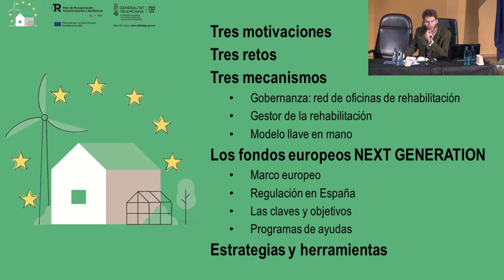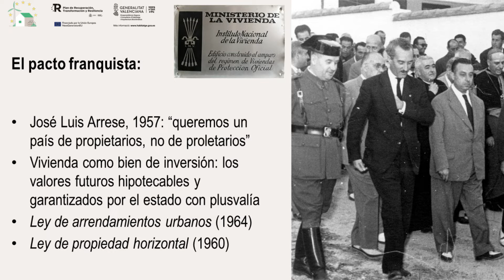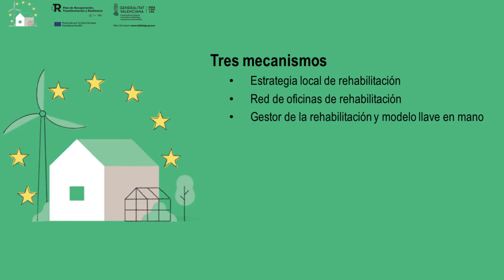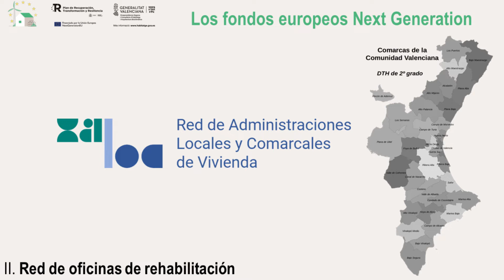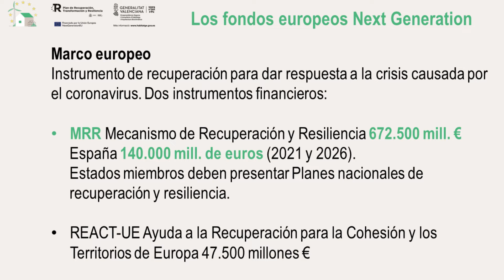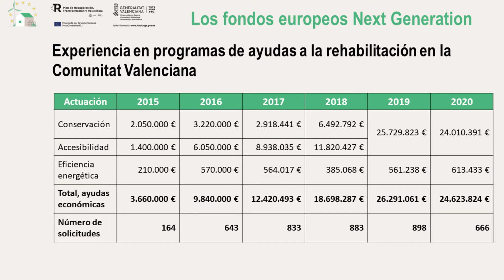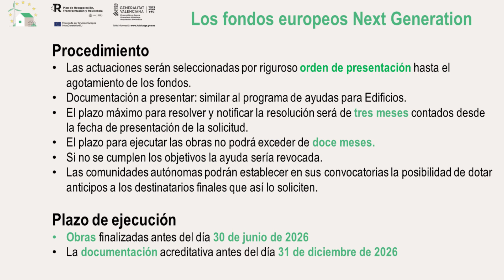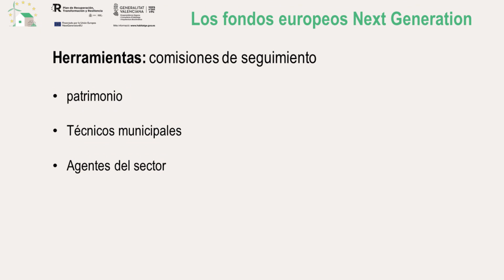Fondos europeos Next Generation: Alberto Rubio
Jornada "Un nuevo pacto verde: Los fondos europeos para la rehabilitación". Parte 2

Fondos europeos NEXT GENERATION y el Plan de Recuperación, Transformación y Resiliencia de la economía española.
FINANCIACIÓN PÚBLICA DEL PLAN ESTATAL Y AUTONÓMICO
Alberto Rubio Garrido, Director General de Calidad, Rehabilitación y Eficiencia Energética

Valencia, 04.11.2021